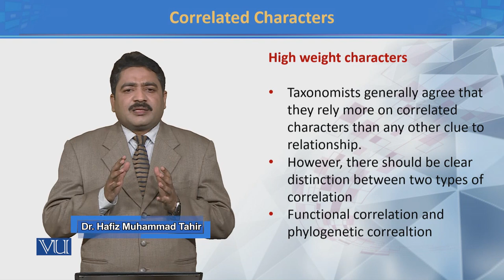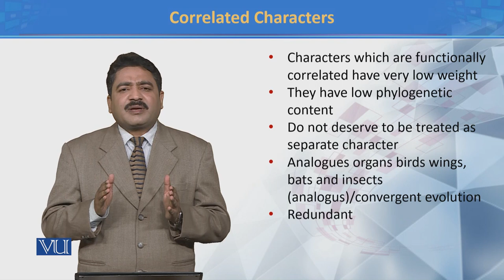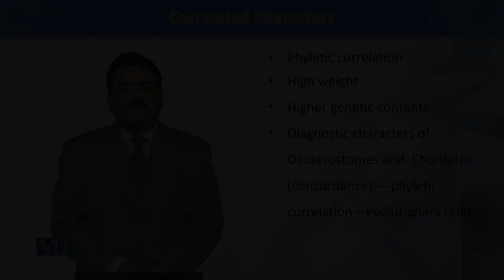Correlated Characters | Principles of Systematics | ZOO511T_Topic037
TOpic037:  Correlated Characters
by Dr. Muhammad Tahir